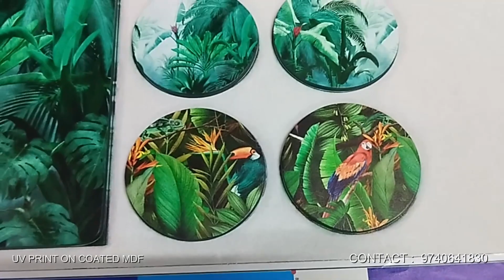UV PRINT ON COATED MDF | FLATBED UV PRINTING